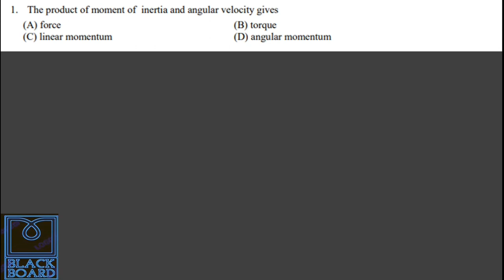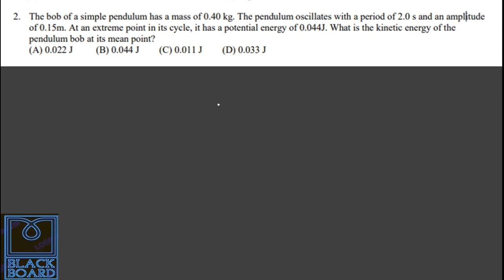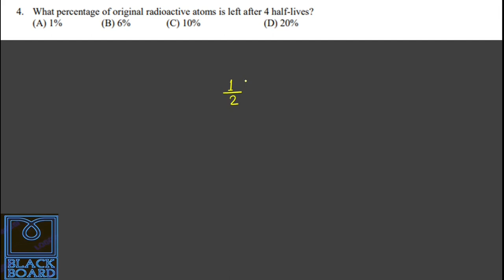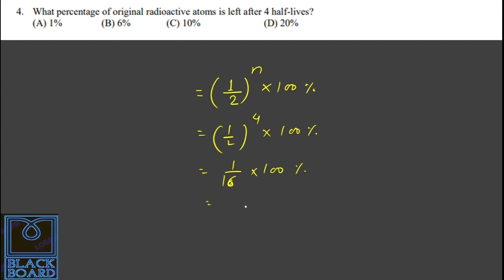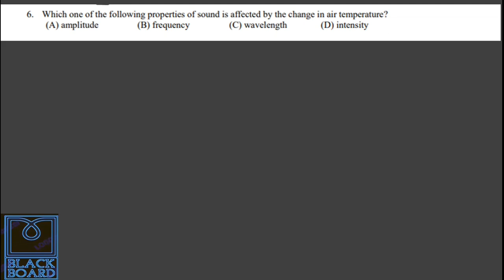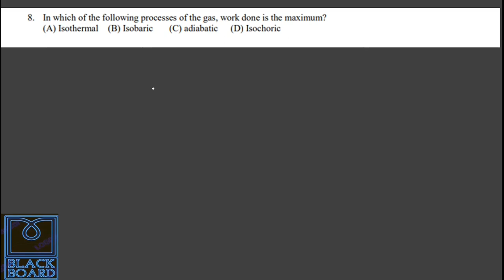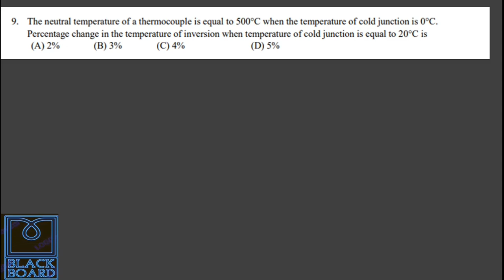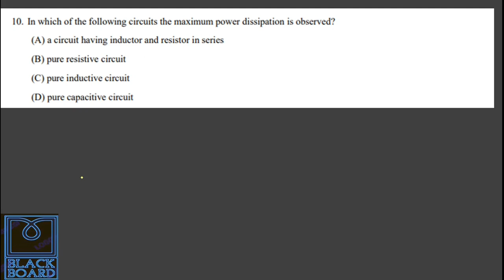Physics Model Question Solution | 2023 (2079) | Grade 12 NEB Physics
In this video, we have solved group A of the recent model question of 101 Physics.